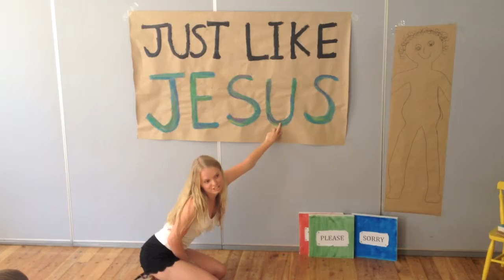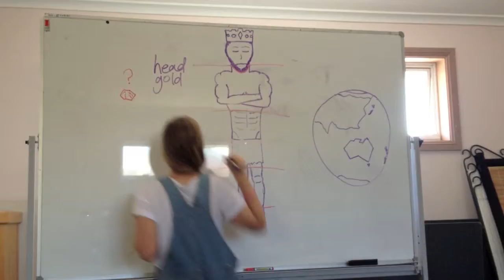Sunday Club 2013